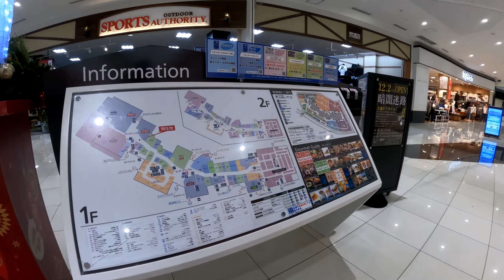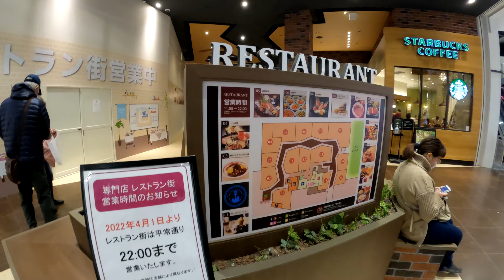【84,000㎡ / 千葉県木更津市 】イオンモール木更津 最大級の敷地面積 散歩 VR Walking Tour ショッピングセンター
■イオンモール木更津
　千葉県木更津市
■広さRANK：★★★☆☆B
■My favorite：★★★★☆A

・開 業 日：2014年10月18日
・運  　営：イオンモール(株)
・敷地面積：283,500㎡
・延床面積：94,700㎡
・施設面積
　→①総賃貸面積　： 68,000㎡
　→②店 舗 面 積 ：　ー
　→③商業施設面積： ー
・店 舗 数：約160店舗
・核 店 舗：イオンスタイル木更津
・商圏人口：38万人
・年間来場者数：―
・年間売上：―
・就業者数：―
・駐車場
　→平面4,000台
    →ゲートなし無料

■特徴
・283,500㎡は日本最大級の敷地面積
・ディズニーランド(510,000㎡）

ウォーキングマップ/ Google My Mapリンク